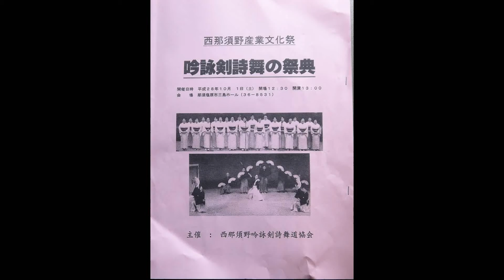青葉の笛～合舞～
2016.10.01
西那須野産業文化祭
吟剣詩舞の祭典

合部～青葉の笛～

源平（源氏と平家）合戦での一ノ谷の戦い。
平家一門が一の谷の戦いに敗れ、たけく奥ゆかしい
公家の末路をうたったもの。
笛の主は平敦盛、若冠17才で熊谷直実の手に没した。
その日の明け方、しみじみと吹く名笛の調べは城外に流れ
源氏の兵もこれに聴きいったという